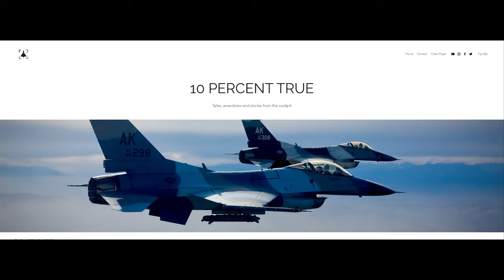F-15E Strike Eagle Enters Service - "Junior" Suminsby, F-15E Initial Cadre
10PCT #30: Rob "Junior" Suminsby.

00:00:00 Introduction
00:01:55 Junior's Bio
00:03:07 F-15E Initial Cadre Selection
00:05:05 Patch Wearers Galore
00:06:21 '791 and the DRF
00:08:08 A Cadre and B Cadre
00:09:44 Flying the F-15 & F-16
00:13:33 Strike Eagle Requirements and Timing
00:18:39 Initial Cadre Composition
00:22:48 Academics with McAir
00:28:53 No CFTs
00:33:53 Cockpit Avionics
00:36:30 Radar Mapping
00:40:29 Tactics Development
00:45:47 Stuff Engineers Think Up
00:52:59 Responsibilities of the Initial Cadre
00:58:58 Cooks vs. Chefs
01:01:14 Tactics Validation
01:07:44 Boil the Ocean?
01:18:15 Community Perspectives
01:19:52 Light Grey Handling Differences
01:24:26 G Limits
01:25:13 Back Seat Controls
01:29:21 First Operational Wing - 4th TFW
01:34:02 Practicalities of a Dual Role Mission
01:38:49 LANTIRN
01:45:03 Scenarios
01:47:48 Training Syllabus
01:50:06 North Pointer... Software Development
01:53:55 WSO integration
01:57:24 Challenges of New Capabilities
02:00:31 Degraded Operations
02:05:54 AGMs
02:09:32 Outboard Pylons
02:11:05 Learning Outcomes
02:25:08 Sending the First Students off to War